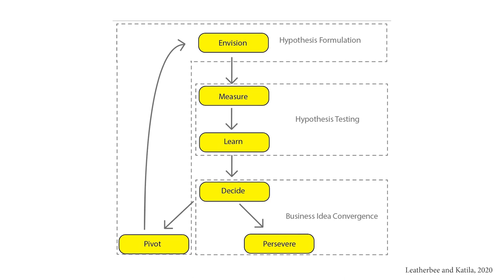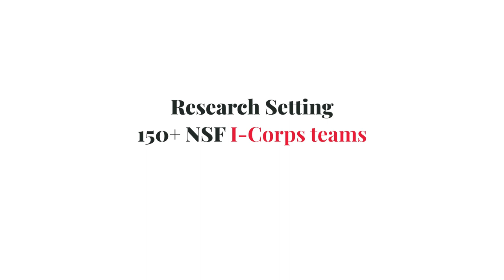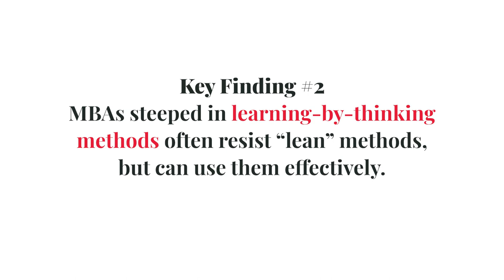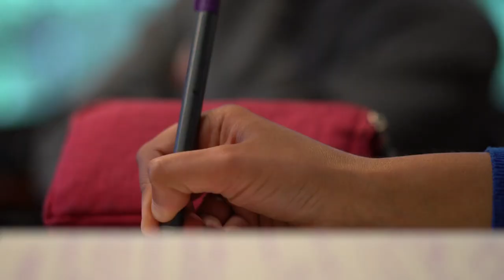The Lean Startup Method | SEJ Video Abstract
Video abstract for the Strategic Entrepreneurship Journal article "The lean startup method: Early-stage teams and hypothesis-based probing of business ideas" authored by Michael Leatherbee and Riitta Katila.